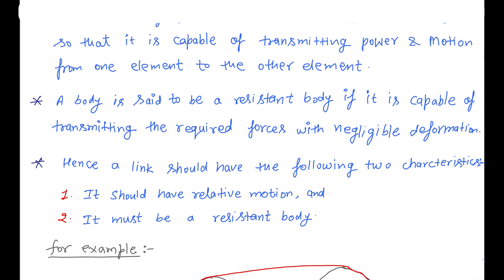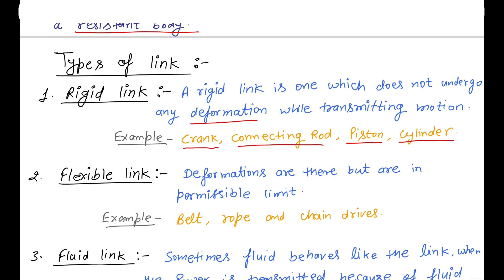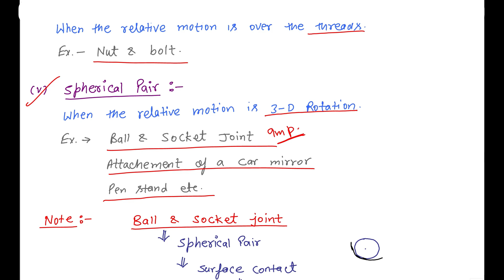Lecture 1: Simple Mechanism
This lecture contains the Kinematic Links, Types of Relative motion, Kinematic Pair, Classification of Kinematic Pair, Type of Joints, and Kinematic Chain.